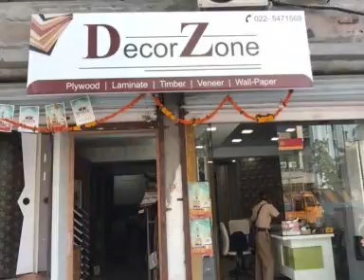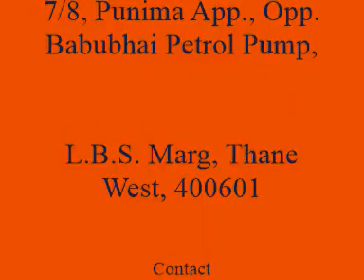DECOR ZONE THANE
PLY WORLD